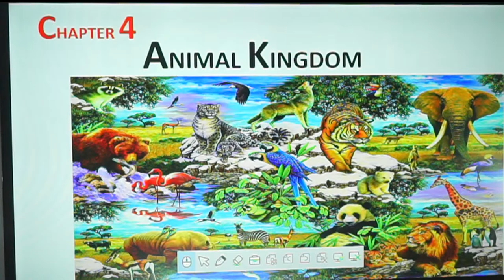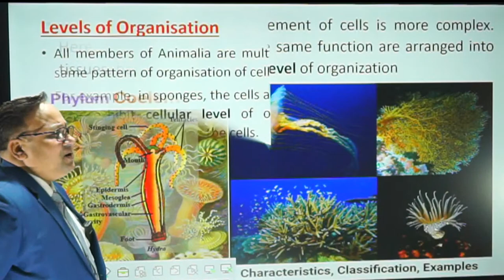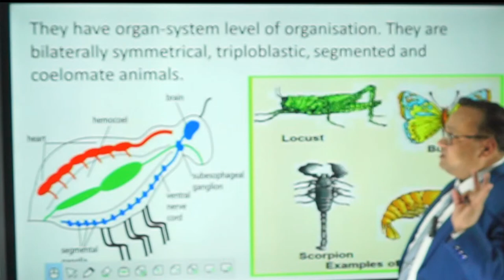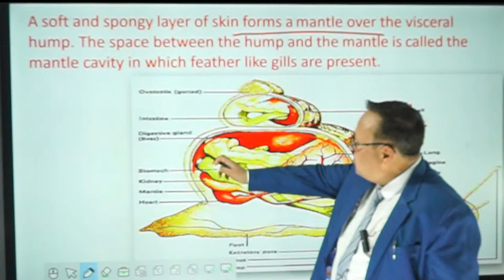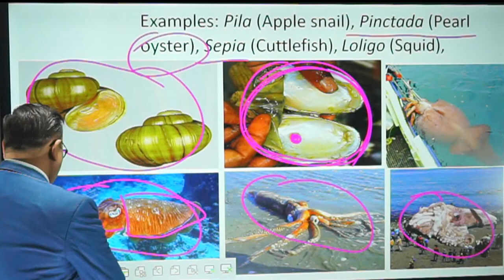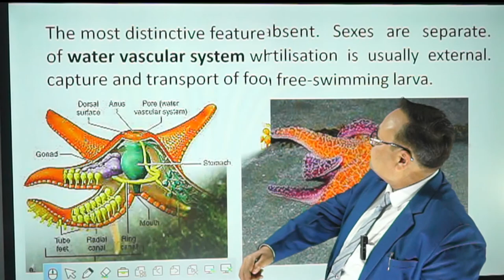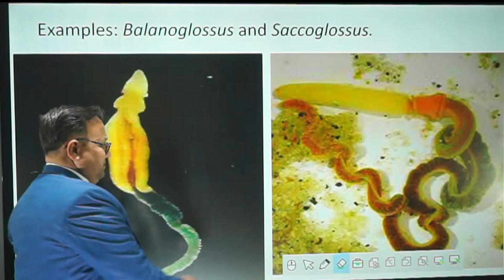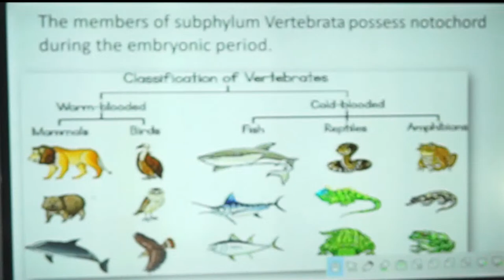Animal Kingdom Lecture 5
Vital Biology Online Class \ Vital biology Centre